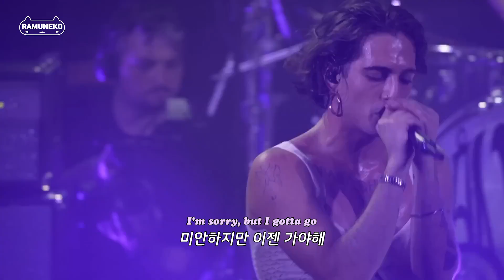🎙라이브 너무잘함ㄷ🎙 The Loneliest - Måneskin(모네스킨) [가사/해석/번역/lyrics]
댓글로 번역 신청도 받아요💕

전문가가 아니므로 오역이 있을 수 있습니다🙏